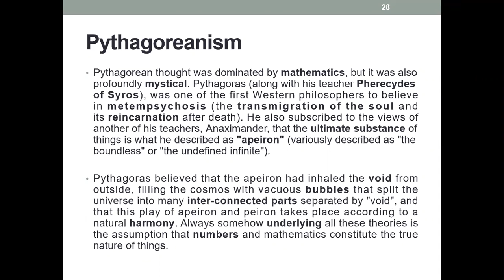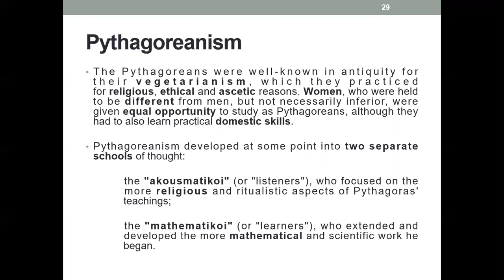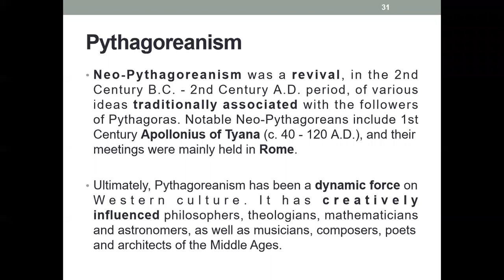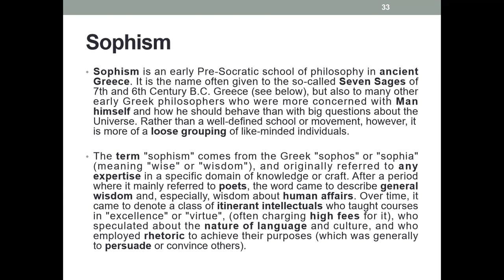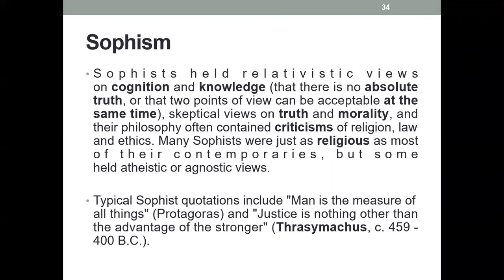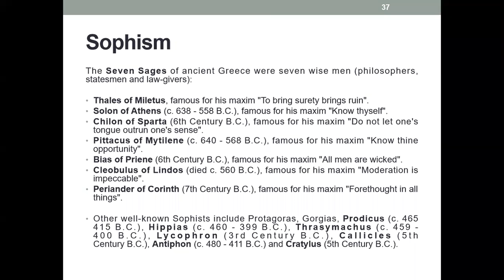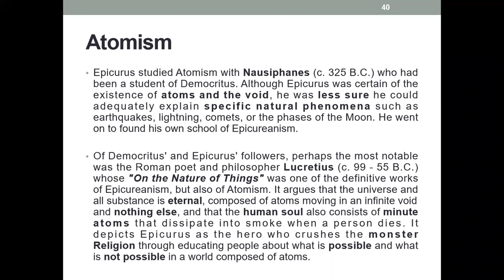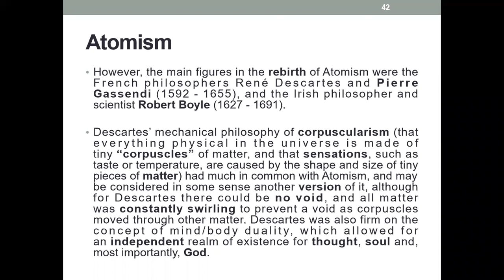Introduction to Philosophy, Lecture 7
This lecture was conducted during Covid-19 pandemic to support our students.